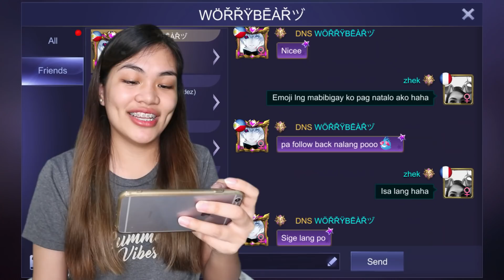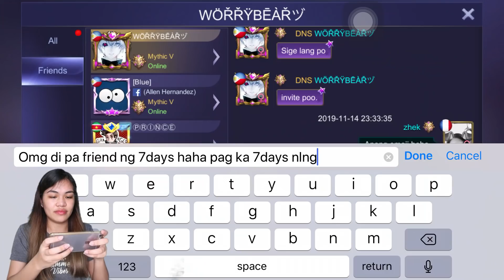NILABANAN KO YUNG HUMAMON! 1v1 Gusion with Stranger